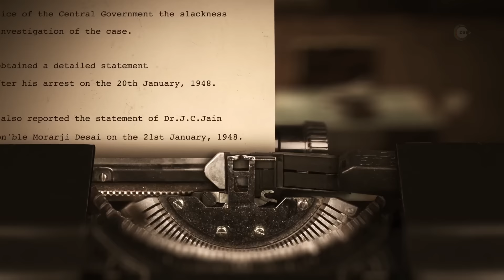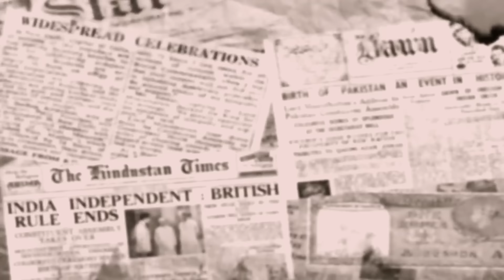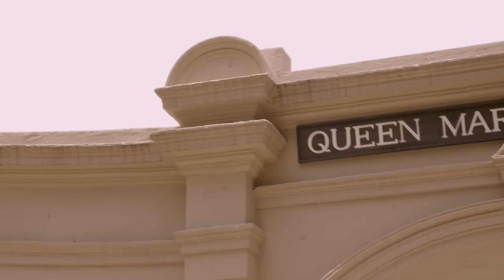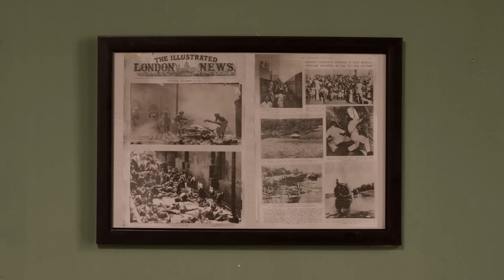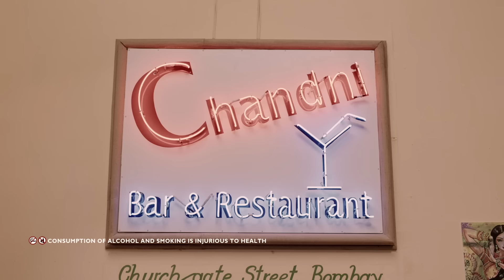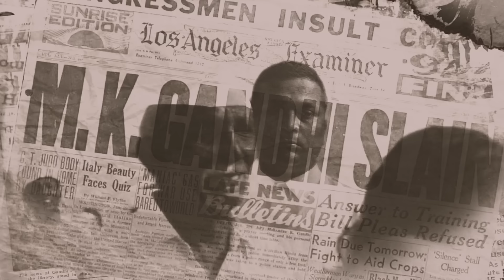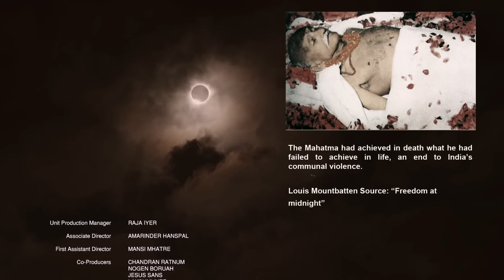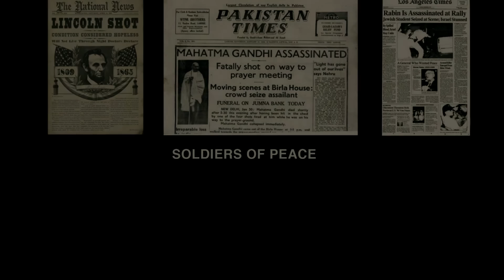The Gandhi Murder - Hindi Full Movie - Jesus Sans, Om Puri, Rajit Kapur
Three Indian police officers get to know of a sinister plan to assassinate Mahatma Gandhi. The officers face a race against time to stop this evil conspiracy and save the Father of the Nation.